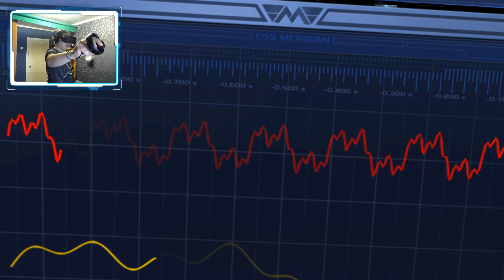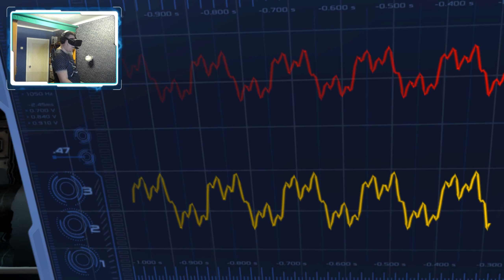СТРАШНО, КРУТО И УКАЧИВАЕТ ☠️ Dead Effect 2 VR - Oculus Rift CV1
Интересный аналог дума для виара. СТРАШНО, КРУТО И УКАЧИВАЕТ ☠️ Dead Effect 2 VR - Oculus Rift CV1